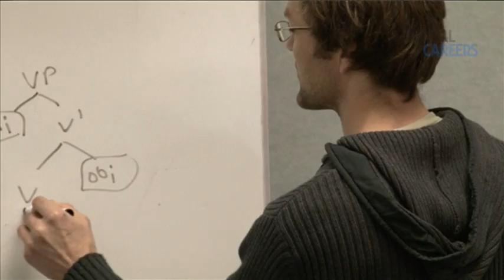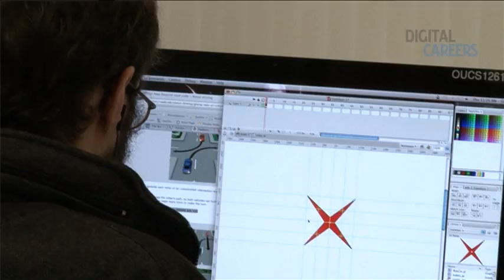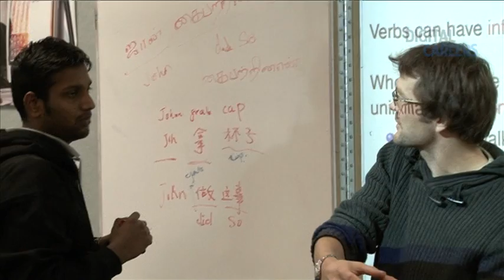University of Otago - Brendan McCane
Associate Professor Brendan McCane
HOD Department of Computer Science
University of Otago